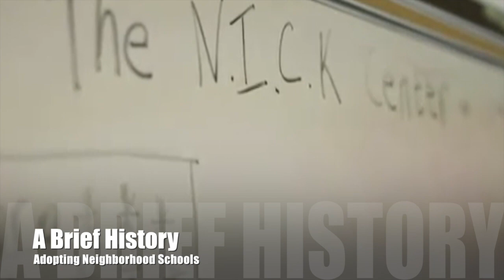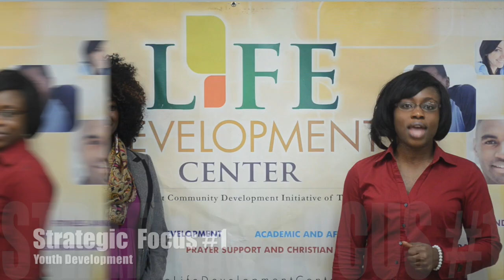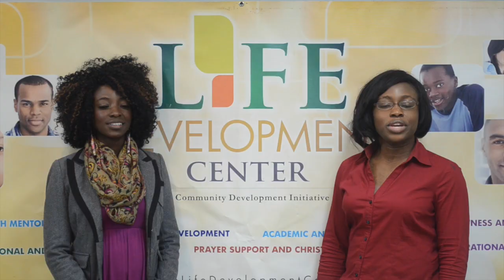CityLight Life Development Inc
Introducing CityLight Life Development Center